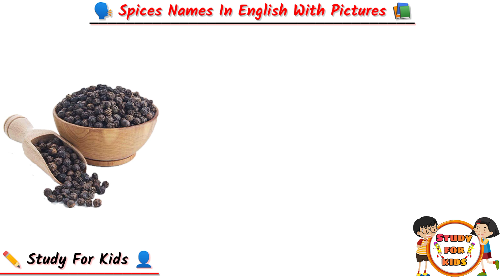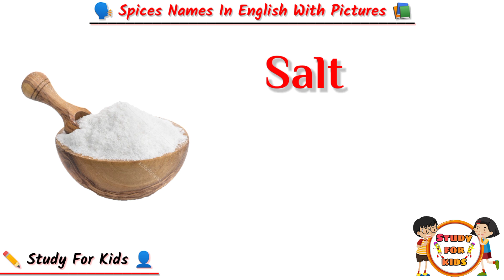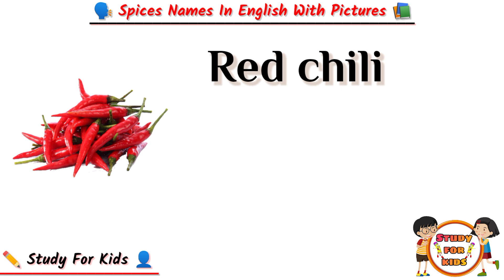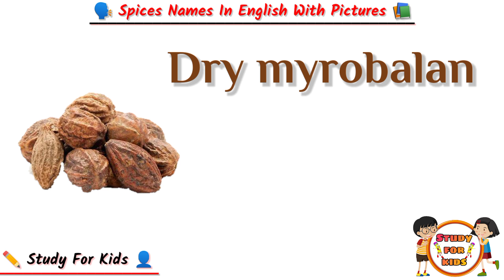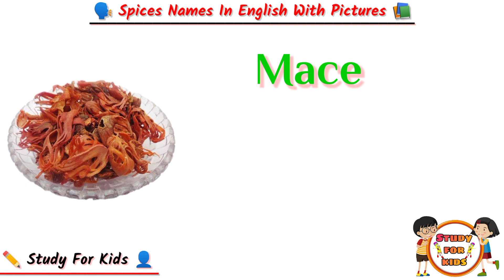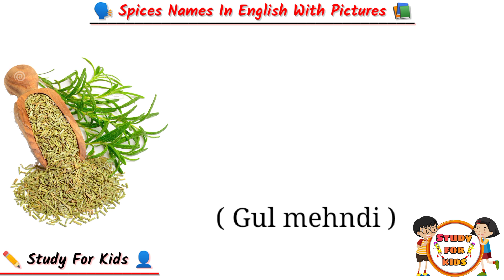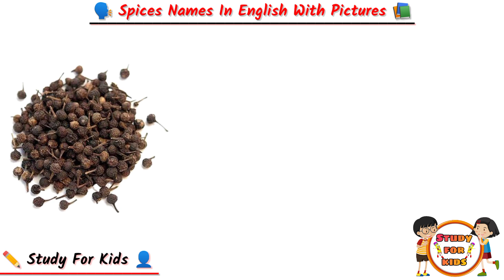Spices names in english and hindi | masalo ke naam hindi aur english me | मसालों के नाम इंग्लिश में